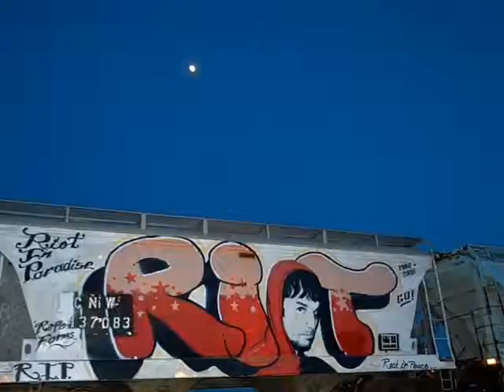Graffiti n' more by schako702